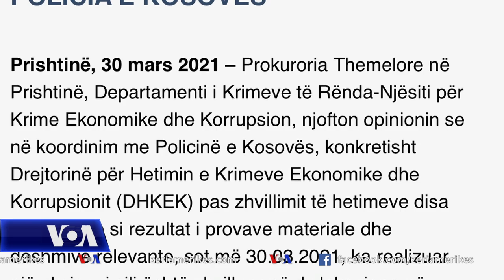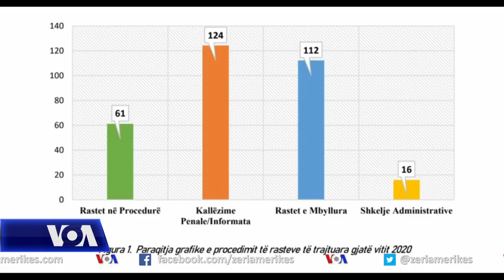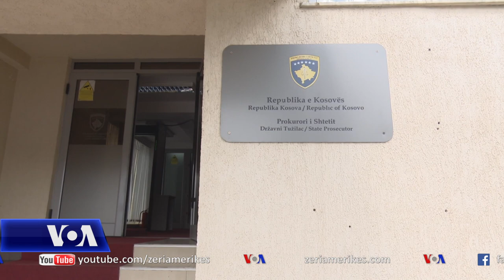Kosovë: arrestime për keqpërdorime në Postën dhe Telekomin e Kosovës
Në Kosovë katër punonjës të Postës dhe Telekomit u arrestuan të martën nën dyshimet për keqpërdorim të detyrës zyrtare. Luftimi i korrupsionit vazhdon të jetë ndër sfidat kryesore të vendit, derisa zyrtarë nga Agjencia Kundër Korrupsion publikuan sot raportin vjetor, sipas të cilit vetëm në vitin 2020 janë trajtuar 313 raste të korrupsionit.